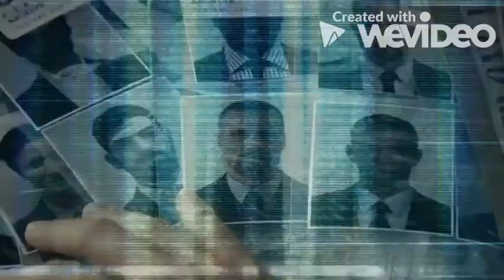Mission Impossible Opening Title | Tom Cruise latest Movie